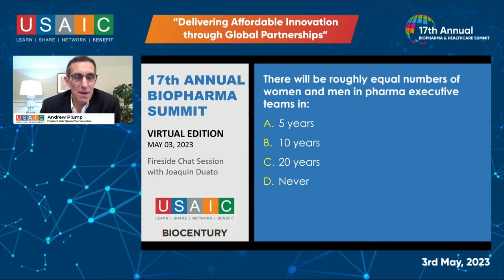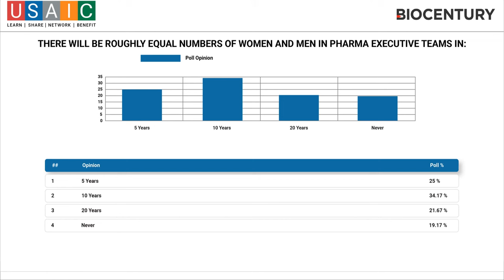USAIC's Fireside Chat with Joaquin Duato, Chairman & CEO, Johnson & Johnson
Fireside Chat with Joaquin Duato, Chairman & CEO, Johnson & Johnson
Moderator:
Kenneth Frazier, Chairman, Health Assurance Initiatives, General Catalyst and former Chairman & CEO, Merck & Co.